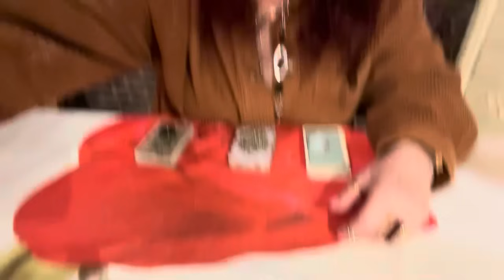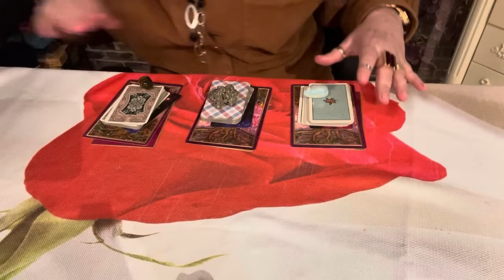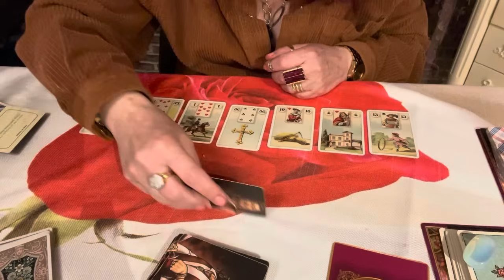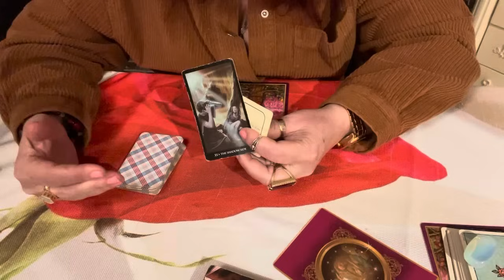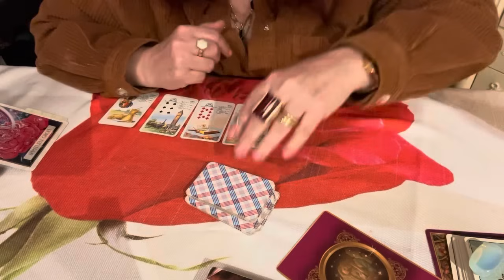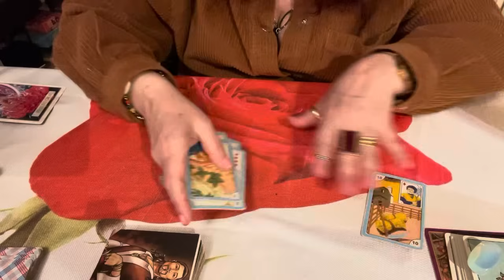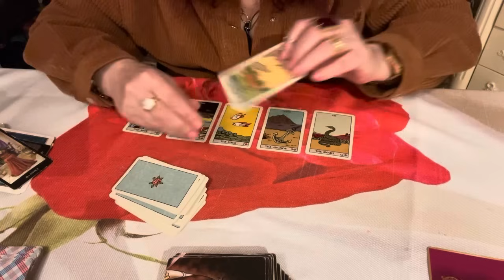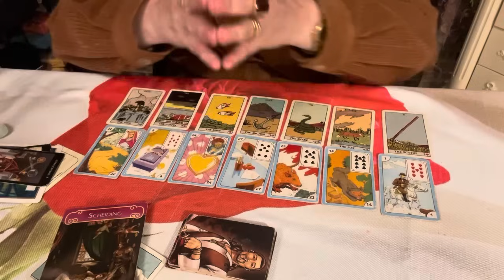Ele está desistindo de você? O que esta acontecendo de verdade? 💎🌞🌝🌟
Lei da atração. Oração forte para atrair a felicidade.
Encontro de Almas. Técnica para trazer seu amor definitivamente.
Oração ao Arcanjo Miguel. O Anjo da espada Azul.
O silêncio e a frieza dele(a) , significa o fim?💎🌞🌝🌟
Bem vinda querida Cris, para nossa hora do café.💌🔝🦋💝❤️‍🔥
Make a Tortilla. with Alfonso.

Sera que esse ser de Luz desistiu d lutar por voces?
ou sera que ele volta? o que vai acontecer.
Cigana Do Amor. Baralho Cigano.
Cristal Sol Lua e Estrelas.
Com muito amor, gratidao e Deus no Coracao.
Cristal